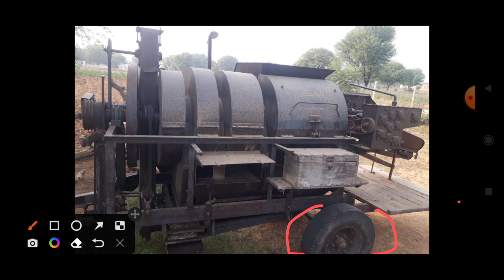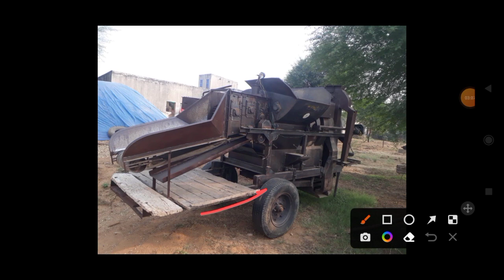@ मनोहरपुरा (BM) की थ्रेसर मशीन, मॉडल 2019,manoharpura (BM) ki thresar machine फायदे का सौदा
विक्रेता का नाम:-  सुरेश कुमार

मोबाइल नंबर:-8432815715